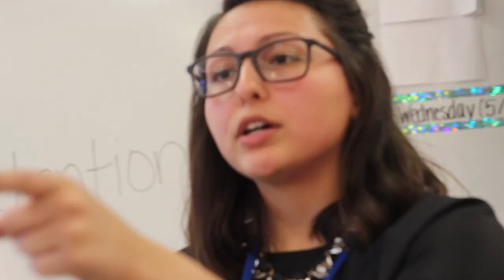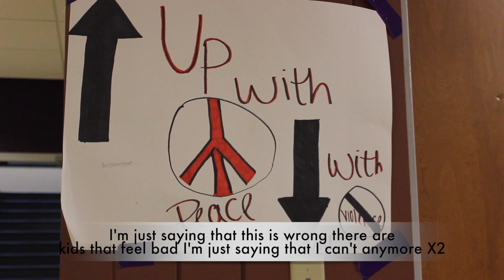Yo Solo Digo / I'm Just Saying, by Frank Rivera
Escrito, actuado, y dirigido por Frank Rivera. Este video musical explica la historia personal de la discriminacion que ha vivido un estudiante Latino de preparatoria.

Written, Performed and Directed by Frank Rivera, this music video gives a personal account of the discrimination felt by a Latino high school student.

Holyoke, MA
Este video fue producido por Frank Rivera y estudiantes del programa Beyond Creative

This video was produced by Frank Rivera and students in the Beyond Creative filmmaking program.

El Transformative Culture Project (Projecto Transformativo Cultural) es una galardonada organizacion sin fines de lucro de iniciativa social que usa cultura y las artes como herramientas para transformacion en nuestra sociedad atraves del desarrolo creativo de adolecentes, emprendimiento social, y colaboracion de comunidad